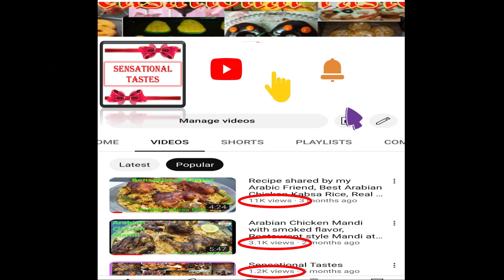Crispy Thread Chicken | Restaurant style Fried Chicken | Crispy Tandoori Chicken | Ramadan Special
Crispy Thread Chicken is crispy & juicy chicken with a delicious taste. Ramadan Special recipe , it is yet another easy to make Chicken starter which is prepared with boneless chicken, all-purpose flour and aromatic spices. One might think it is difficult to make but it is not. Tastes even better when serving with schezwan sauce. Light on the stomach and a great option when you have some unexpected guest, parties or gatherings.

Ingredients in English/ Urdu:

Main Ingredients (02-03 Serving)

• 250 gm boneless chicken, cut in strips
• 1 Tsp ginger/ garlic paste
• 1 Tbsp soya sauce
• Salt according to taste
• 1 Tbsp red chillie powder
• 1 Tbsp chillie sauce
• 1 Tsp mustard paste
• 1 Tsp chicken powder/ half knor cube
• Half egg
• 1 ½ all Tbsp purpose flour
• 20-25 Roll patti (1 packet)
• 2 Tbsp flour